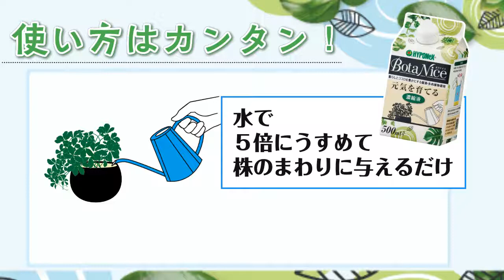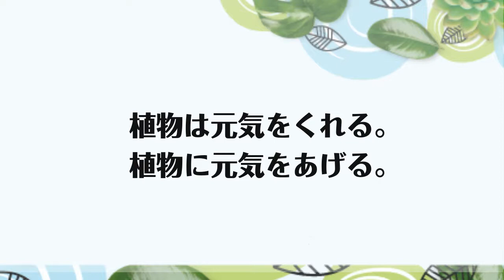ボタナイス 元気を育てる濃縮液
インテリアグリーンに最適！『ボタナイス 元気を育てる濃縮液』が登場。
使い方はカンタン！水で5倍にうすめて株まわりに与えるだけ。
手間なく簡単にインテリアグリーンに元気をチャージし、かわいい状態をキープします。
『元気を育てる濃縮液』は室内でインテリアとして楽しむ、小さいサイズの観葉植物や多肉植物に最適な活力液です。各種の活力ミネラル成分を配合！葉色を良くし、植物を元気でイキイキと育てます。水でうすめて株のまわりに与えるだけなので手軽に使えます。
うすめ方はカンタン！
本品１に対して、水４の割合で５倍にうすめて、株まわりに与えます。
栽培試験でも元気を育てる濃縮液を使うと、植物が元気をキープし、葉色良くイキイキと育ちました。
室内で楽しむインテリアグリーンに。
『ボタナイス 元気を育てる濃縮液』ぜひお試しください！